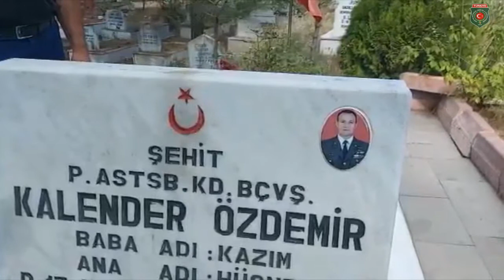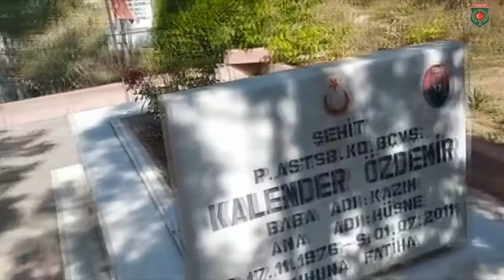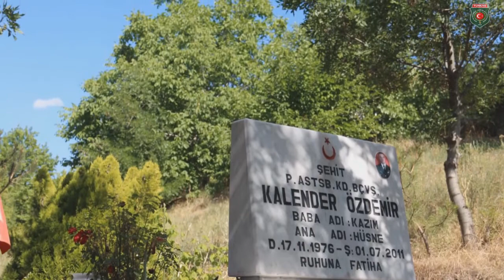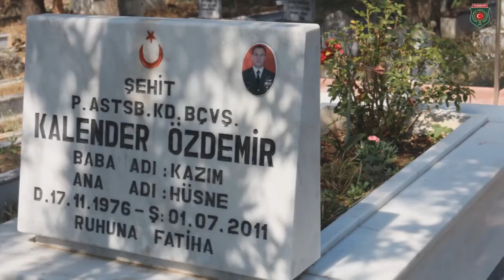ŞEHİT KALENDER ÖZDEMİR ANILDI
Şehidimiz,
P.Astsb. Bçvş Kalender Özdemir
Komutanımızı Şehadetinin 9.yılında Hasandede
Köy Mezarlığında kabri başında anıyoruz.
Şehidimiz  Kalender Özdemir;
"17 Kasım 1976 tarihinde İlimizde dünyaya gelmiş,İlk ve Orta Öğrenimini İlimizde tamamlayıp,Karaman Meslek Yüksek Okulundan mezun olmuştur.
1996 yılında Çankırı Piyade Astsubay Sınıf Okulundaki eğitimini tamamlayarak Genel Kurmay Başkanlığı Özel Kuvvetler Komutanlığı Emrinde görevine başlamıştır.  01 Temmuz 2011 tarihinde Hakkâri İli Çukurca İlçesi Yeşiltepe mevkiinde PKK ile çıkan çatışma sonucu Şehitlik ulaşmıştır.
Evli ve iki çocuk babası olan Şehidimiz düzenlenen Askeri törenle Hasandede Köy Mezarlığından son yolculuğuna uğurlanmıştır"
Ruhu şad, mekanı Cennet olsun inşallah.